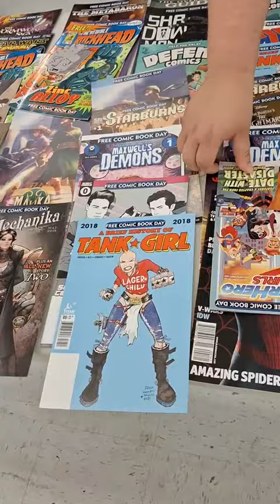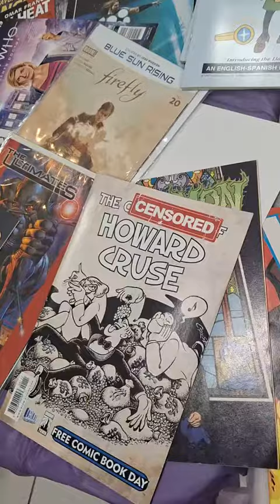Free Comic Book Day, Greenbelt, Maryland on May 6, 2023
Free Comic Book Day as organized by The Space (a non-profit community art and STEM organization) in Beltway Plaza Mall in Greenbelt, Maryland on May 6, 2023.